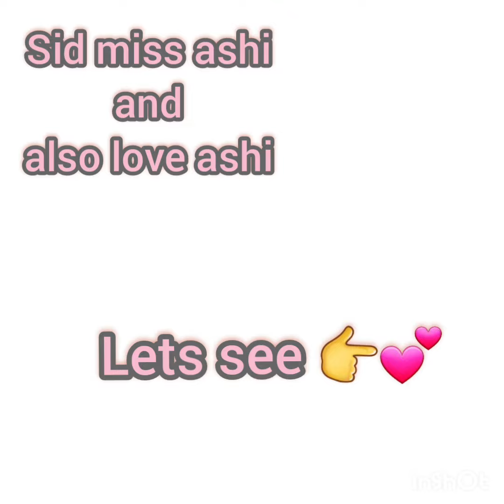siddharth nigam miss ashi and also love ashi. 🙈💕